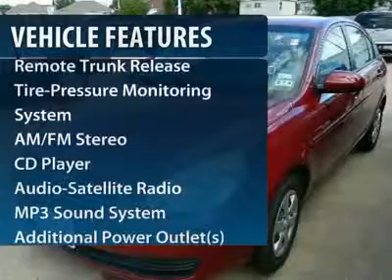Pre Onwed 2010 Hyundai Accent Sugarland - WestsideChevrolet katy TX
2010 Hyundai Accent (324348AR)

All New 2010 Hyundai Accent (324348AR)at Westside Chevrolet, Katy TX. Come visit us today!

Westside Chevrolet
23001 Katy Freeway

EPA 36 MPG Hwy/27 MPG City! Auxiliary Audio Input, CD Player, Overhead Airbag, Satellite Radio. 5 Star Driver Front Crash Rating.

KEY FEATURES INCLUDE: Satellite Radio, Auxiliary Audio Input, CD Player MP3 Player, Remote Trunk Release, Child Safety Locks, Bucket Seats, Tire Pressure Monitor.

EXPERTS ARE SAYING: Edmunds.com's review says The well-rounded Hyundai Accent provides a lot of car for the money.. 5 Star Driver Front Crash Rating. 4 Star Driver Side Crash Rating. Great Gas Mileage: 36 MPG Hwy.

Westside Chevrolet is one of the premier dealers in the country. Our commitment to customer service is second to none. We offer one of the most comprehensive parts and service department in the automotive industry. We are dedicated to giving our customers the best internet buying experience possible. Our primary concern is the satisfaction of our customers.   Fuel economy calculations based on original manufacturer data for trim engine configuration. Please confirm the accuracy of the included equipment by calling us prior to purchase.